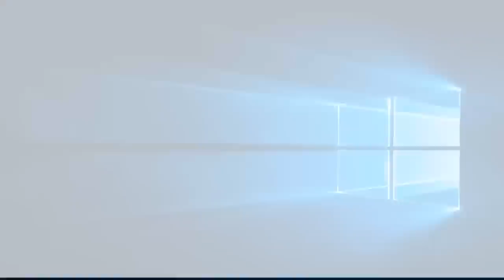THE HIGHEST ROUND LATE GAME?!? | GOAL: ROUND 119! (Bloons TD Battles / BTD Battles Late Game)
Bloons TD Battles Late Game / BTD Battles Late Game world record round 119. Highest round ever late game. Using the super monkey, temple of the monkey god, technological terror, ice tower, mortar tower, and ninja monkey to go for the late game world record. Hope y'all enjoy!

LIVESTREAM RULES:
1. Don't be a dick
2. DON'T BE A DICK (especially to the mods)
3. Don't advertise your own channel or spam in general
4. No begging for attention. I'm not going to shout you out if you're extremely annoying. This includes repeating a message over and over until I acknowledge it. I will acknowledge it with a ban.
5. Song requests are only for those who donate (and they can only be no copyright songs)
6. You can only get in a game with me once per stream
7. Do not enter your own codes in the chat. Nobody cares about your shitty late game request.

Violation of these rules will result in time-outs/bans

HOW TO PLAY WITH ME IN THE STREAM:
1. Make a Steam account. If you do not have a Steam account, you must wait for the times I post a game link.
2. Make sure you've spent $5 on it so you're eligible to add friends
3. Click my Steam profile (below) and send me a friend request
4. Go into private battles on Steam battles and send me a game! Do not spam requests, otherwise I will kick you from my friends list.
5. I will surrender if I feel like the game is going to go too late. I prefer not to play long games in order to play as many people as possible.